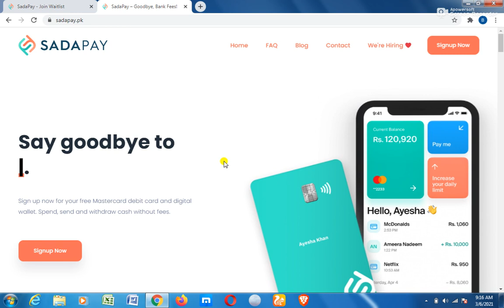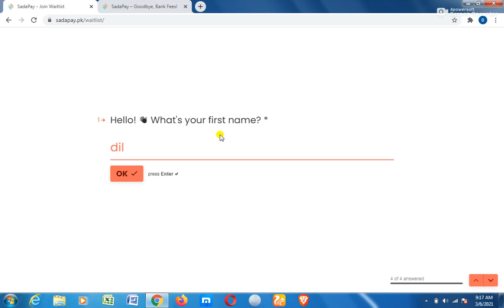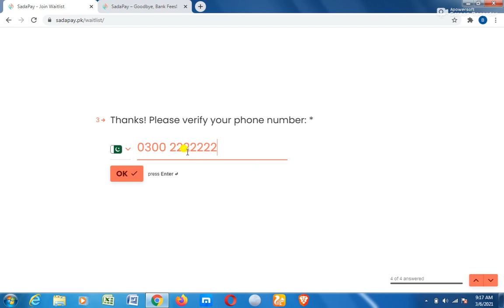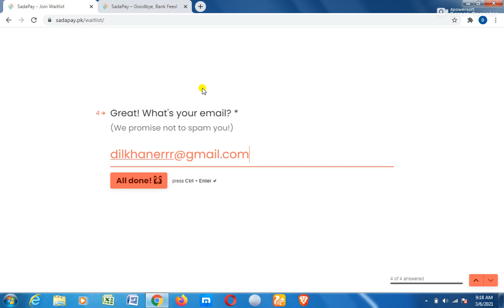SadaPay Pakistan First Free Debit & Virtual Card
Check out SadaPay! Use my link to get a free debit card that works internationally with no annual fee, no minimum balance, and 3 free cash withdrawals per month at any ATM in Pakistan: